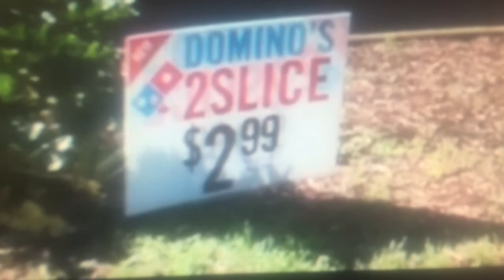Two slices of pizza from Domino’s $2.99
All their locations should do this
They would sell so much more pizza